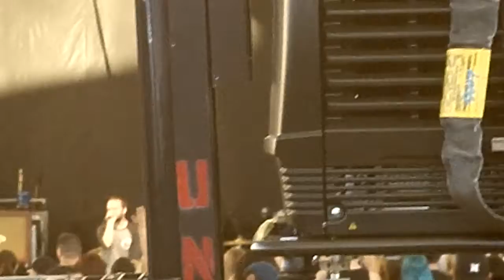Local Man Ruins Everything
Local Man Ruins Everything - The Wonder Years
The House Party Tour Sept 23 Henderson, NV